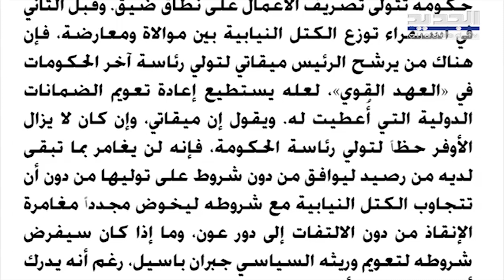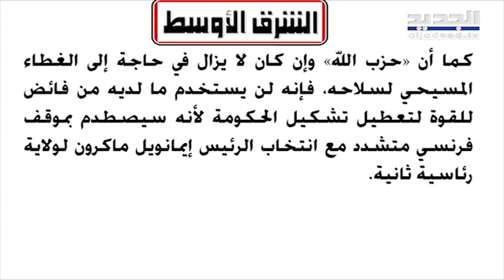صحيفة: ميقاتي مـ تحـ وف من المرحلة المقبلة.. عون خـ سـ ر ورقته والحـ ز ب أمام موقف فرنسي متـ شد د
أشارت صحيفة "الشرق الأوسط" إلى أن "وزير الداخلية بسام مولوي أوكل مـ ـهـ مة الحفاظ على أ مـ ن مراكز الاقتراع للقوى الأمنية".